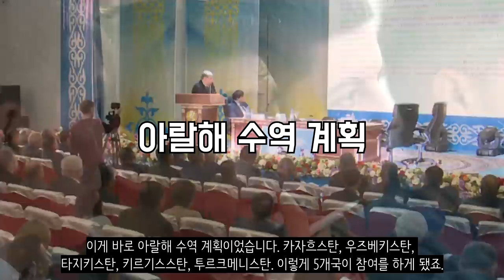조만간 우리가 겪을 미래?_아랄해_[센서 스튜디오]